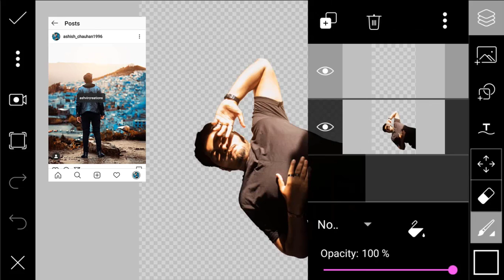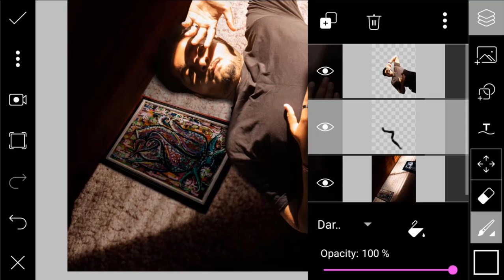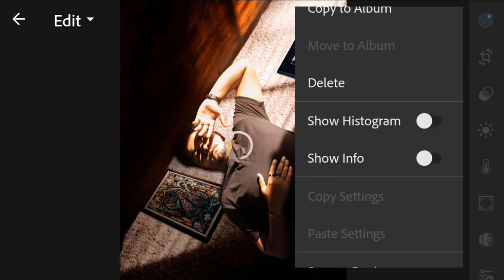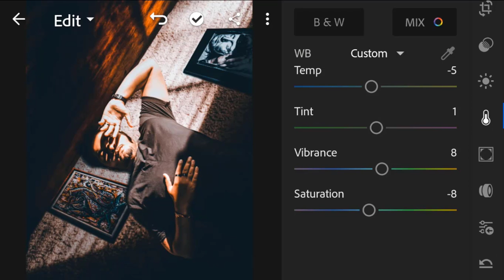Toni Mahfud Sunlight Painting PicsArt Tutorial in Hindi | 2-Minutes PicsArt Tutorial ashvircreations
Go & checkout my Second Website for Premium Presets for Free

Log on to our Website for More Free Mobile Lightroom Presets, LUTs, Lightroom Presets, Camera Raw Presets, PNGs, Backgrounds & Many More.

My Canon Mirrorless Camera
My Canon Lens
My Canon Adapter
My Canon DSLR Camera
My 32GB Memory Card
My 64Gb Memory Card
My Nikon Camera
My Stabilizer for DSLRs